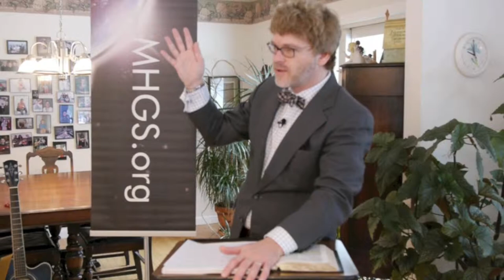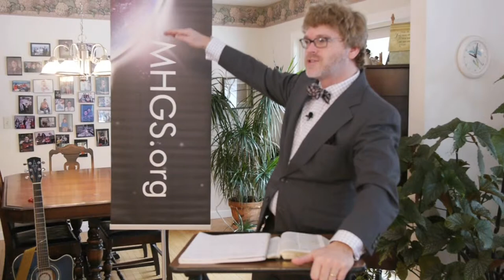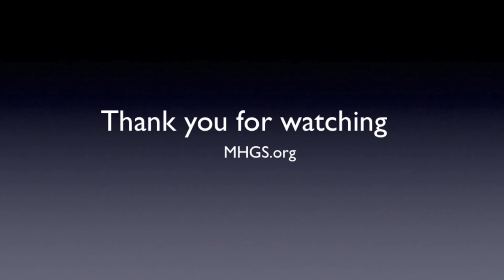Ministy Gifts - Called to the Office of the Prophet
Ministry Gifts - Called to the Office of the Prophet (excerpt of) a five part Message Series by A.J.Hemstrought To listen and/or download the entire series for FREE

In this 5 message series, A.J.Hemstrought shows you what a prophet's ministry looks like and what it does. Prophet's are one of the five fold ministry gifts: Apostle, Prophet, Evangelist, Pastor, Teacher. This message may help you identify your call. Are you called to the office of the prophet?

For more messages on the Ministry Gifts of the Holy Ghost go